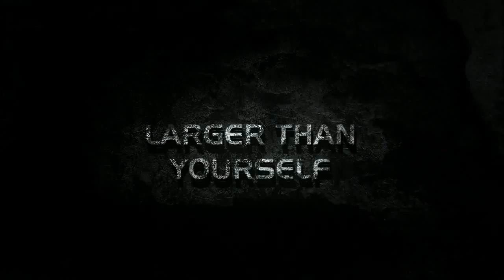ELEVATE teaser 1